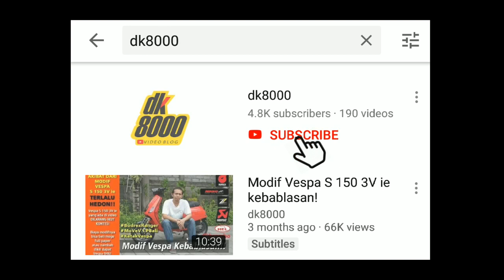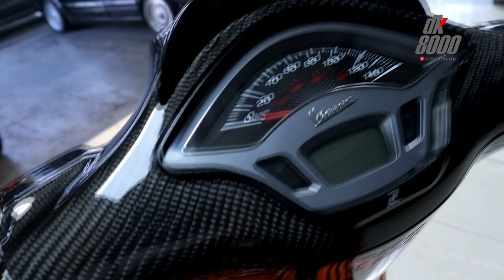Modifikasi Vespa Spesialis Sentul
Modifikasi Vespa Sprint kali ini sedikit berbeda dengan kebanyakan vespa sprint yang sudah saya review. Modifikasi Vespa Sprint kali ini lebih fokus kepada modifikasi mesin. Modifikasi Vespa Sprint ini kerap kali ikut meramaikan balap drag race di tanah air. Perkenalkan inilah Sunkizt. Vespa balap pertama yang ada di vlog dk8000.